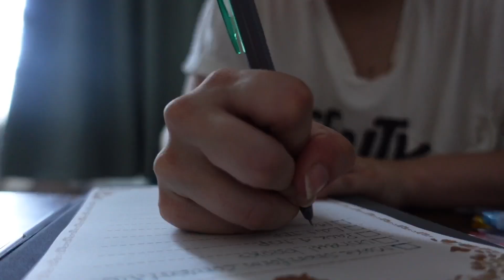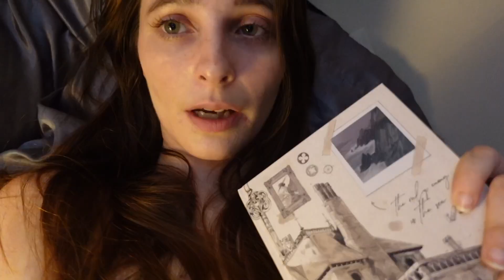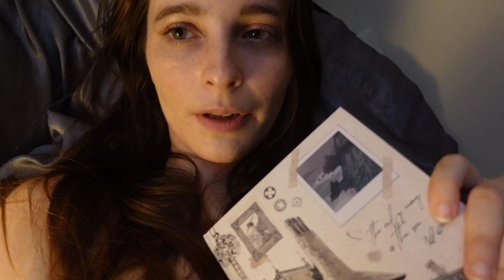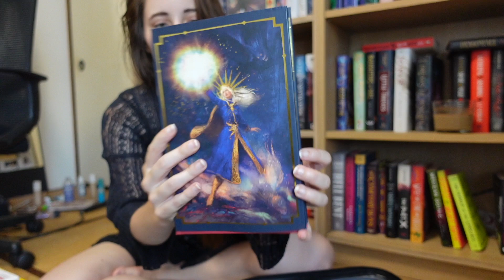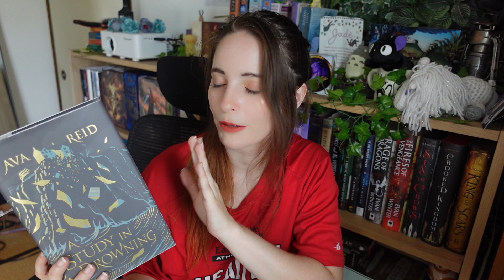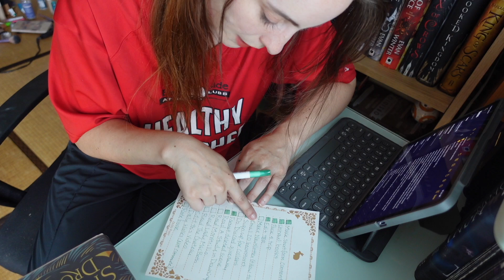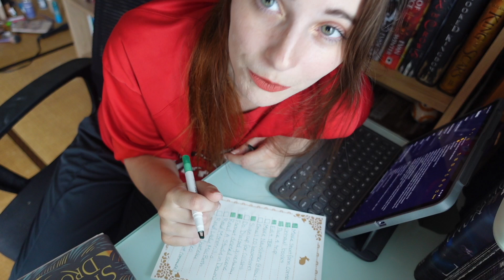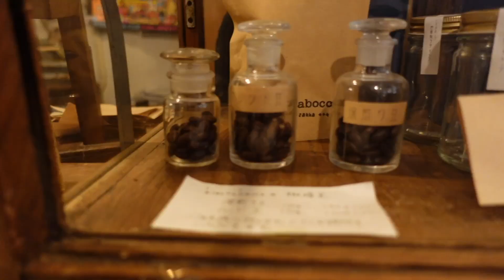🕯️Autumn books & Preparing for The Solstice Court Release 💫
Macabre reading vlog, packing for vacation, book unhaul, and preparing to release The Solstice Court. Get come caffeine and a snack for this one folks ☕️

⚡️ Nice job!⚡️
Here are your timestamps ^-^
00:00 intro
01:20 Macabre TBR
04:45 Vacation!
06:08 To-Do List
11:42 14 Days until release
12:29 A Study in Drowning update
14:31 13 Days until release
16:44 Book Unhaul
21:16 The Chateau update
22:46 10 days until release
25:23 A Study in Drowning update
28:23 7 Days til release
28:52 The Chateau Review
30:07 Feeling Drained
32:56 Cafe Writing Day (6 days!)
35:00 4 Days til release!
35:38 Lady Macbeth update
38:36 HAPPY AUTUMN EQUINOX& Book release!
39:46 Outro

✨The Solstice Court ✨
—Tropes—
🍂Seasonal vibes
🦋 Reluctant Heir
🏰 political intrigue
⚔️ Magic and Duels
💜 Found Family
✨ Reincarnations & Souls
👑 Bantering brothers
🐻 Queer platonic love
🍄 Cozy with a dollop of 💕

💫 📖 Interested in my book?
🌱 Links 🐌
* if Amazon says out of stock, it will be more than two-day shipping! They are the distributor so they can definitely stock up lol So you can still order it!

(Student loans, groceries, coffee - in that order)
(All proceeds goes towards my publishing journey)

Snazzy Email (professional inquiries only please!)

Below are the individuals who have lent their talents to my content:

In content music: Vincent Kronberger

🎨 Art
Watermark/Channel Artist: bashful_sketches
Book cover artist: @little_lis_art (instagram)
✍️ Writing ✍️
Editor: Yumi Yamamoto

★★★★★ That gave me sparkles 🔥♥️
★★★★☆ Damn that was awesome
★★★☆☆ Good but forgetable.
★★☆☆☆ Not the worst I’ve ever read…
★☆☆☆☆ This was.